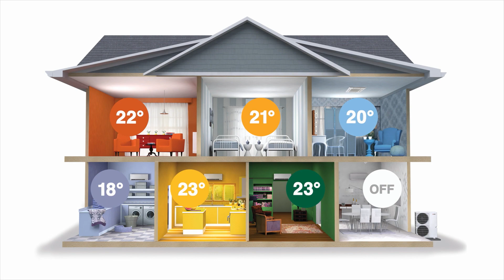"Thermostattaque" - Multizone - 30s Français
Chauffez et climatisez chaque pièce selon votre niveau de confort idéal avec les solutions multizone de Mitsubishi Electric.